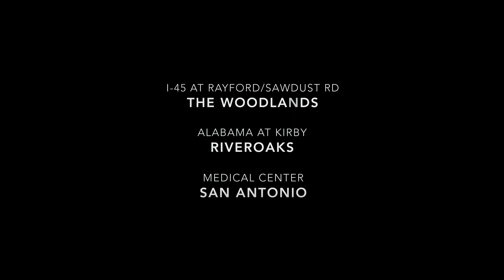Fused EP 3: Smoking and Anti-Inflammatory use after a Spinal Fusion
In this latest episode of "Fused", Dr. Cyr explains how smoking and anti-inflammatory use affect spinal fusion recovery, why nicotine significantly increases the risk of complications such as failure to fuse and post-operative infections, why NSAIDs also have an inhibitory effect on healing fusions, and much more!